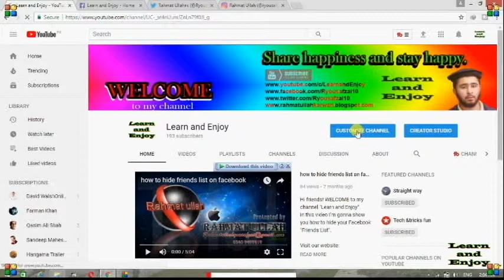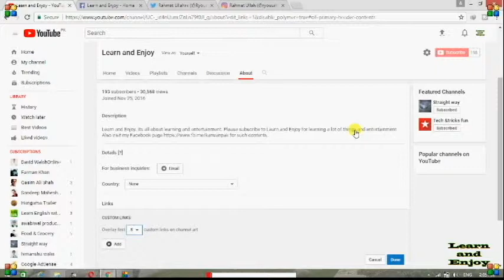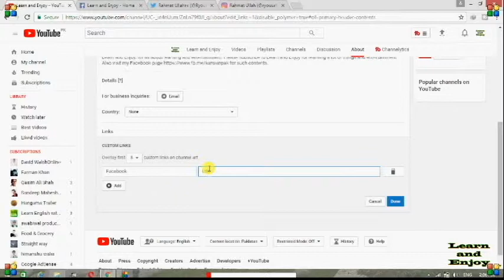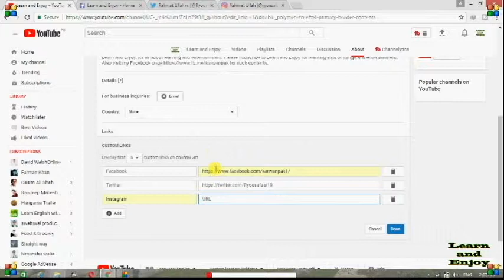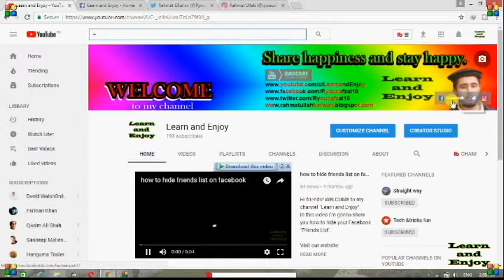How to add social media links to your YouTube Channel Art (2017) | Learn and Enjoy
How to add social media links to your YouTube Channel Art (2017). How To Add Social Media Icons To Your YouTube Banner/How To Add CLICKABLE Social Media Links To YouTube Banner.

This video shows you a quick demo for adding social media links to your YouTube channel art, which is good for guiding people to find out more about you online. If you're hoping to attract people to your site, your products or additional information, this gives you a quick and easy way to do that.

YouTube is likely the #1 source for free traffic to your website because of the masses of people on it and because you can get videos to rank more quickly than you can get websites to rank in Google.

And if you have any question write it in the comments section below.